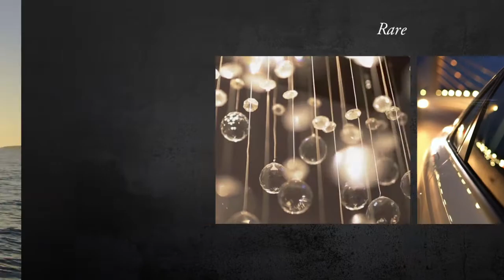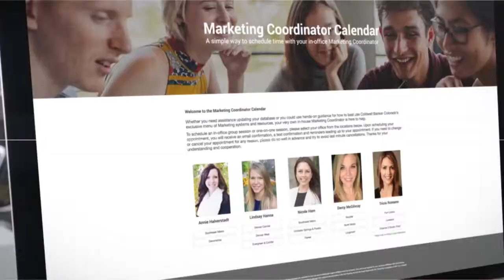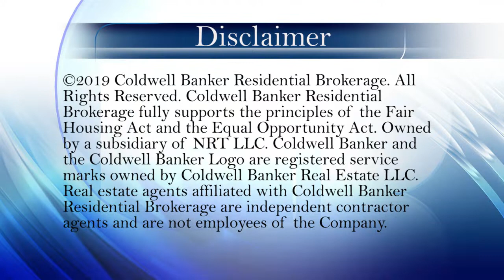Coldwell Banker Denver Colorado Homes Real Estate Show 2-3-19